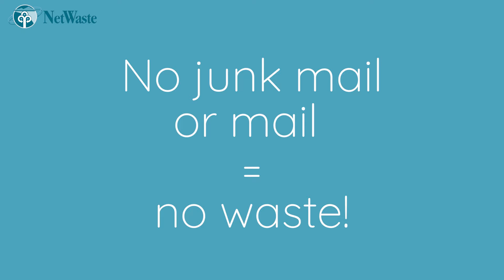Waste Warrior 1: Meet Kate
Kate is a real life Waste Warrior! She can fit all her waste from the last six months into a small jar! She'll show you how you can be a Waste Warrior too. Join Kate and her son Lane to see how easy it is to reduce waste at your place.